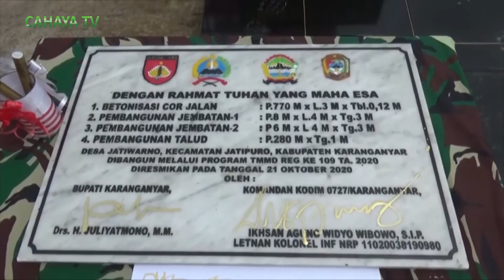Jalan Baru trugo- Sonosari Telah Di Resmikan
Jalan sepanjang 770 meter yang menghubungkan Dusun Trugo dan Dusun Sonosari, diresmikan oleh Bupati Karanganyar, Kapolres Karanganyar, dan Dandim 0727 Karanganyar.